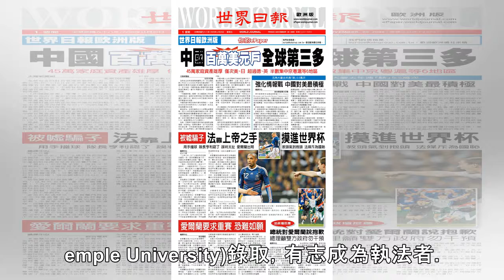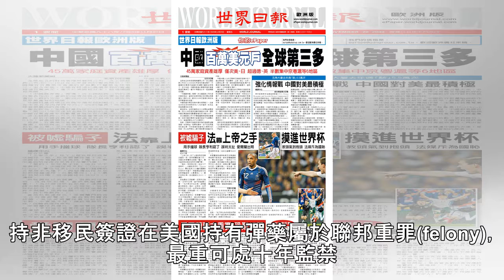孫安佐案下周一判決 檢方求刑15至21個月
除了「蜂蜜檸檬」來關心金馬獎榮耀花落誰家 台灣藝人孫鵬、狄鶯之子孫安佐，在美被控威脅及非法持有彈藥，先後認罪，賓州東區聯邦法院訂於19日上午宣判。檢辯雙方近日向法官提交判決意見書，檢方求刑15至21個月，辯方則爭取當庭釋放(time served)。但由於移民局執行遣返作業至少需六周，即便如願獲判緩刑或釋放，一時仍難返台。 辯方律師Caroline Goldner Cinquanto指，孫安佐自幼...